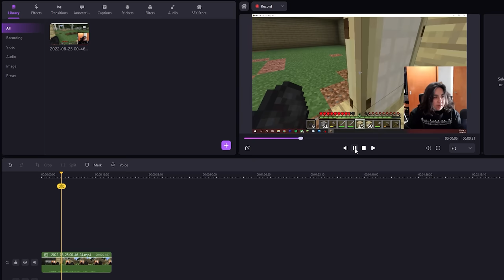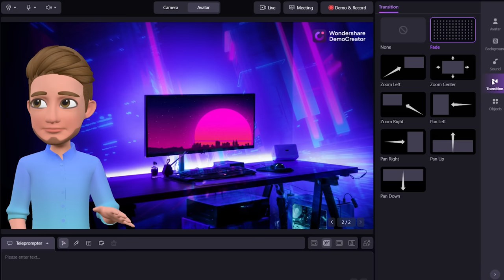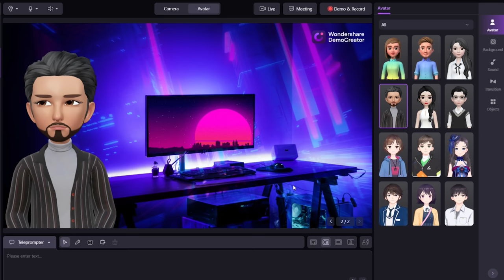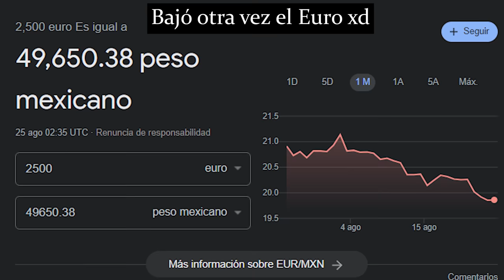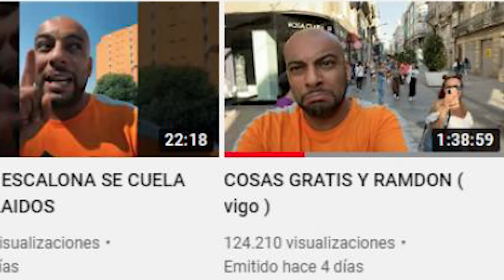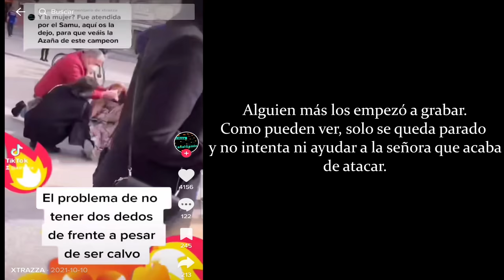No eres un Youtuber Famoso, Mejor Báñate Borja Escalona